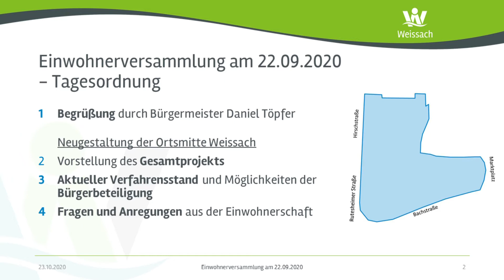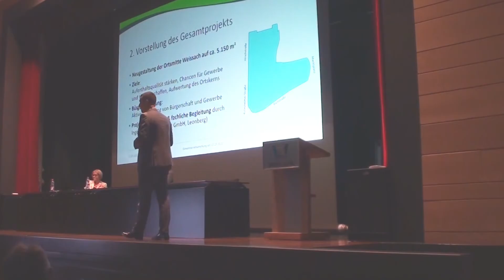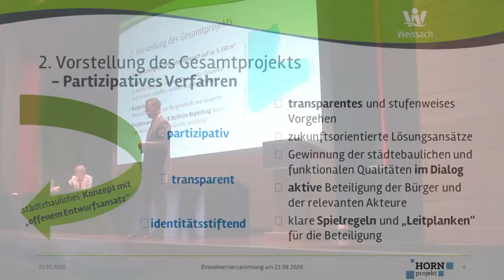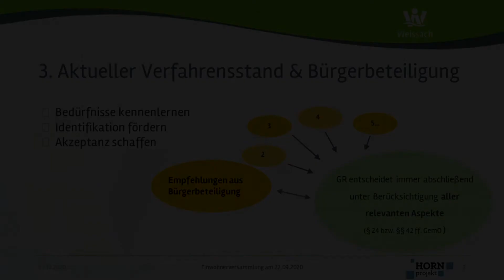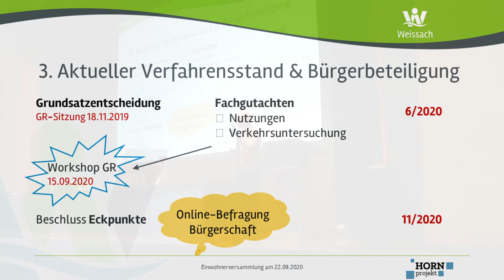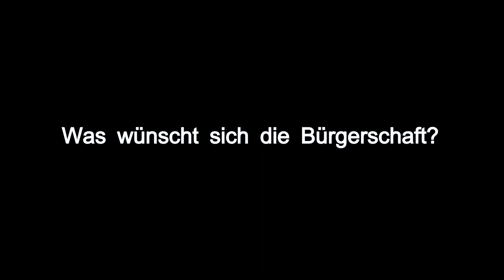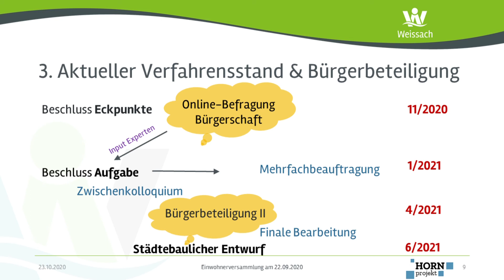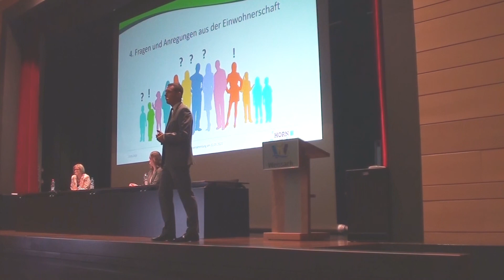Einwohnerversammlung zur Neugestaltung der Ortsmitte Weissach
Am 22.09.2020 fand in der Strudelbachhalle die erste Einwohnerversammlung zur Neugestaltung der Ortsmitte Weissach statt. Einen Zusammenschnitt finden Sie hier.